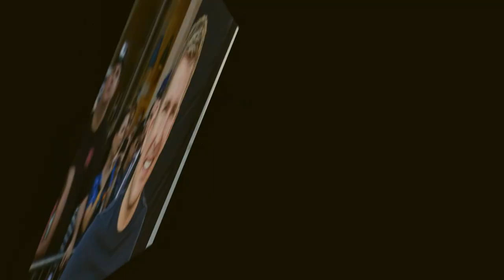Very Heartbreaking News 😭: Todd & Julie Chrisley’s Misconduct Shocks 'Chrisley Knows Best' Fans!